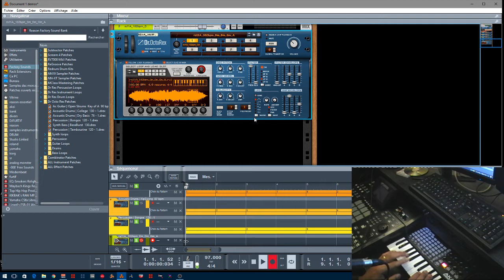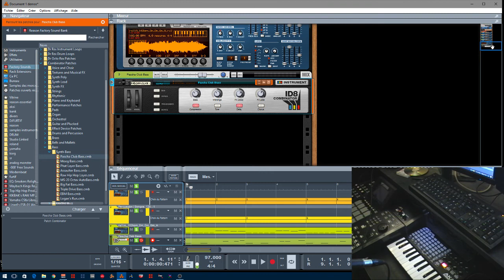RAISON 10.4 UTILISATION DU Dr OCTOREX